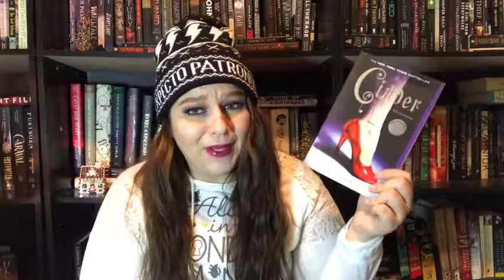THANK U NEXT - BOOK TAG 💋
A book tag in which I nearly cry but I pull it together.

Goodreads : NeverendingReader